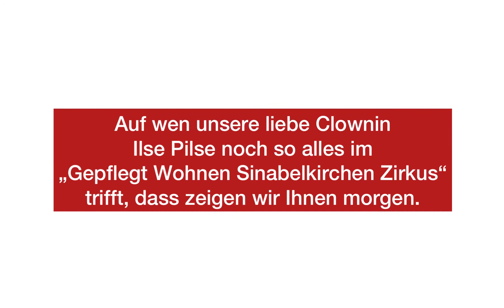Gepflegt Wohnen Sinabelkirchen: Zirkusluft am Kaiserberg! - Folge 1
Das Gepflegt Wohnen Sinabelkirchen für "Buntheit" und "Lebensfreude" steht, wissen Sie vermutlich schon. Das in diesem Haus auch "Zirkusluft" weht, ist vermutlich neu. Aber genau darüber wollen wir in diesem Videoclip (und in den nächsten Folgen) berichten!
PS: Das hier fast jeden Tag "Zirkus" ist, dessen bin ich mir als Direktor bewusst. Ich wollte aber eigentlich, dass es ein Firmengeheimnis bleibt ... ;) !!
Mit gepflegten Grüßen, Dir. Aribert Wendzel, MSc